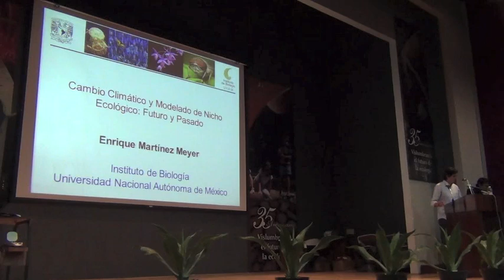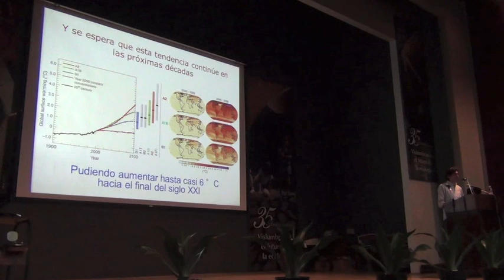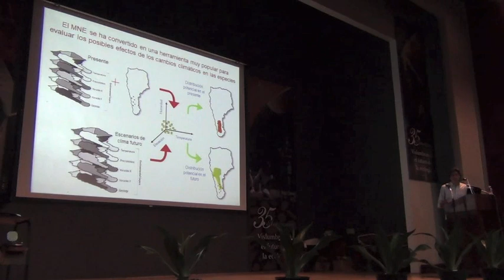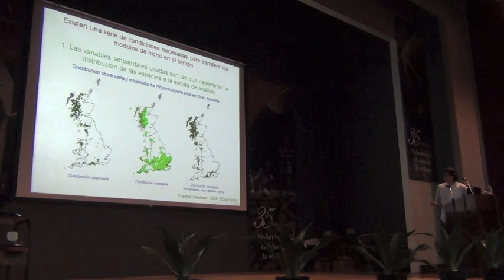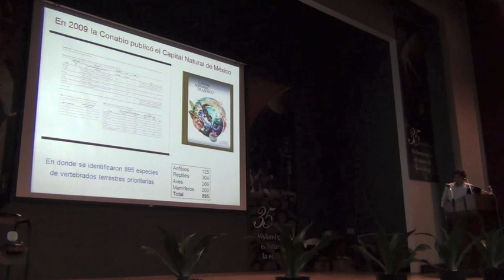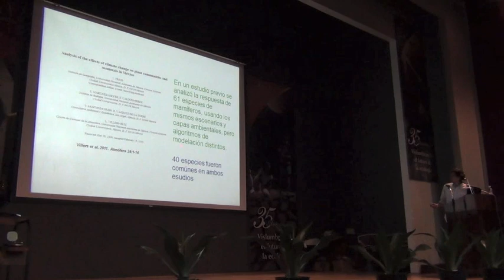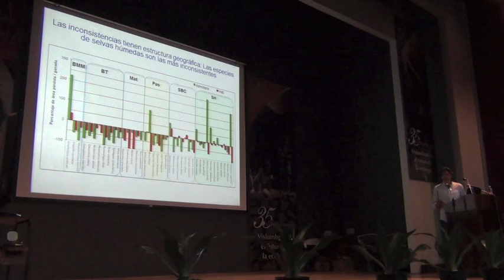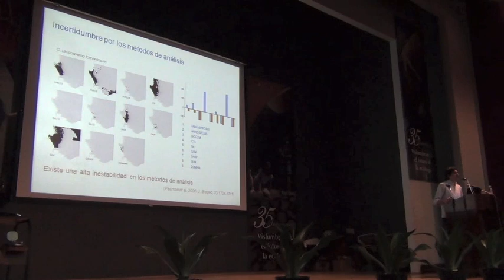Biodiversity Informatics Training Curriculum: Climate Change, Part 1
Climate Change and Niche Modeling: Past and Future
Cambio Climático y Modelado de Nicho Ecológico: Pasado y Futuro

Dr. Enrique Martínez Meyer

El cambio climático se ha tornado como uno de los temas de actualidad, y el modelado de nicho una de las herramientas más populares para analizar las posibles respuestas geográficas de las especies ante los cambios en el clima, tanto hacia el pasado como para el futuro. Sin embargo, la creciente disponibilidad de datos biológicos y climáticos y la facilidad de uso de los métodos de modelación, han favorecido el uso poco crítico de éstos enfoques. En esta charla presento los principios básicos para proyectar los modelos de nicho ecológico en el tiempo, tanto al pasado como al futuro, enfatizando los aspectos conceptuales que son necesarios tener en consideración para generar resultados que aporten conocimiento en el campo de la biología del cambio climático. Expongo las limitaciones actuales de la modelación para llevar los resultados a campos más aplicados, como la conservación de la biodiversidad, y presento algunas alternativas para reducir la incertidumbre asociada a estos enfoques.